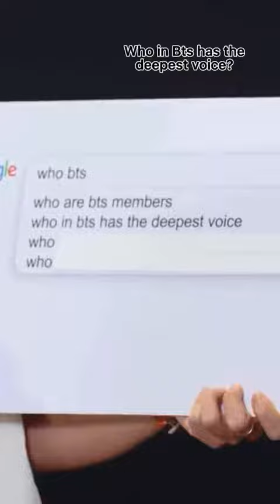BTS new interview 2021 BTS answers web most searched questions!